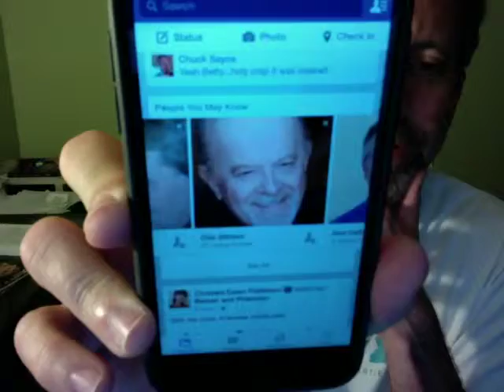Where's Chic??? - Episode 20